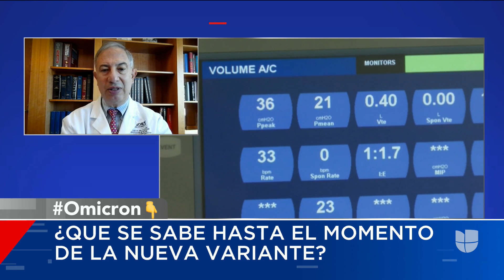¿Qué hace tan preocupante la variante ómicron? Esto es lo que explica un especialista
En Estados Unidos se han detectado hasta el momento dos casos de ómicron, poniendo en alerta a los estados de Minnesota y California. El doctor Carlos del Río, profesor de medicina en la Universidad de Emory e investigador del estudio de Moderna, explica que faltan aún muchos datos para conocer la peligrosidad de esta variante, aunque asegura que desde ya se deben tomar algunas precauciones.

Patricia Janiot